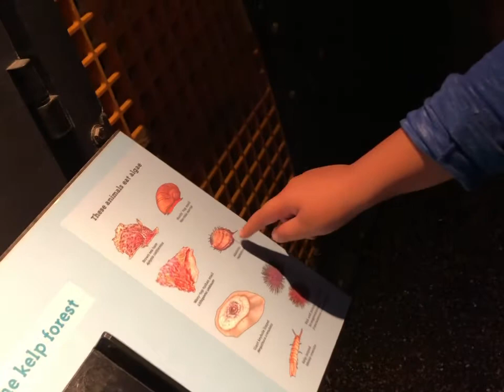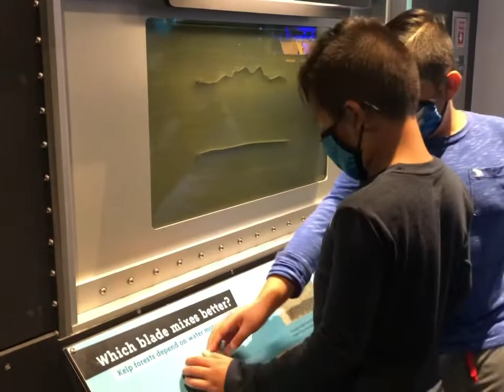California Science Center, Kelp Forest